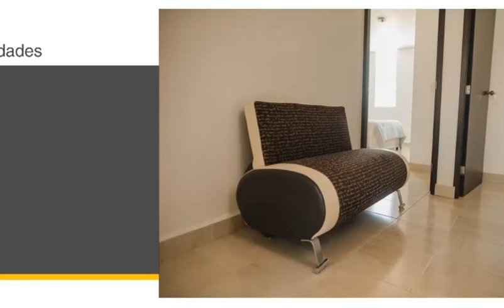Mazatlan Alta Brisa Casa En Renta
Casa de 3 habitaciones / 3.5 baños ubicada en la comunidad privada de Alta Brisa de Mazatlán "en el extremo norte de la ciudad
Tarifas a largo plazo disponibles
“Altabrisa", tu casa de playa en Mazatlán ”
Duerme 10

ALTABRISA
Espacios con un estilo arquitectónico único y servicios que se adaptan a las necesidades de quienes gustan de vivir de la mejor manera.

Servicios / Amenidades

Características de la casa:

A / C - Mini Splits
Lavadora secadora
Sky TV
Internet / Wifi
Netflix

Recamara principal
Cama tamaño rey
Baño privado

Dormitorio de invitados # 1
Cama llena
Baño privado cuarto de baño

Dormitorio de invitados # 2
Cama llena
Baño privado

3 futones / sillones

Cocina totalmente equipada con refrigerador, anafe, microondas, pequeños electrodomésticos y vajilla.

Actividades y atracciones en la costa pacífica de Mazatlán:

10 minutos. Conduce donde puedes encontrar tiendas, restaurantes, hoteles frente a la playa y nitelife. Las actividades oceánicas están disponibles como natación, kayak, ciclismo, equitación, surf, vela, pesca, voleibol de playa, excursiones y mucho más. Acceso a las cabinas de Mazatlán (pulmonías) y autobuses.

Las mejores cosas que hacer en Mazatlán:

Pasar el rato en la playa
Juega al golf, el campo de golf Cerritos tiene 18 hoyos.
La pesca en Mazatlán es impresionante
Visitar la isla de piedra
Tienda en la Plaza Machado

Las mejores cosas para hacer en un presupuesto:

Pasar el dia en la playa
Camina hasta la cima del faro más grande del mundo.
Alquiler de bicicletas / patines y paseo por el Malecón
Asa mariscos frescos del mercado en tu patio.

Las mejores cosas que hacer con una familia:

Construir castillos de arena en la playa, Playa Bruja
Pesca con la flota de Bibi
Montar a caballo
Ir al acuario
Ir al parque acuatico